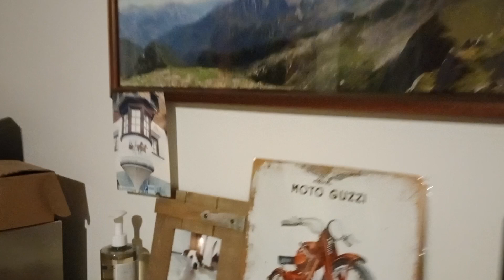il mio Guzzino 65B 1951 🤙